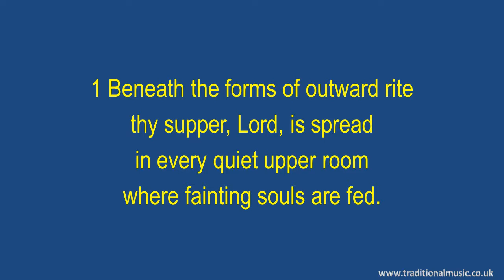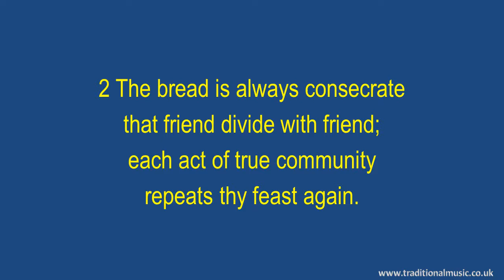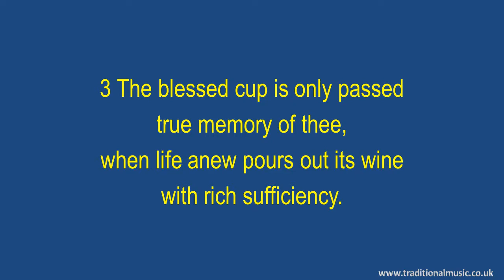Beneath The Forms Of Outward Rite - Hymn Lyrics & Music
Beneath The Forms Of Outward Rite - Song Lyrics with Orchestral backing music.

LYRICS:
Beneath the forms of outward rite
Author: James Arnold Blaisdell 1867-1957
CCLI not known

1 Beneath the forms of outward rite
thy supper, Lord, is spread
in every quiet upper room
where fainting souls are fed.

2 The bread is always consecrate
that friend divide with friend;
each act of true community
repeats thy feast again.

3 The blessed cup is only passed
true memory of thee,
when life anew pours out its wine
with rich sufficiency.

4 O Master, through these symbols shared,
thine own dear self impart,
that in our daily life may flame
the passion of thy heart.

Thanks Rod